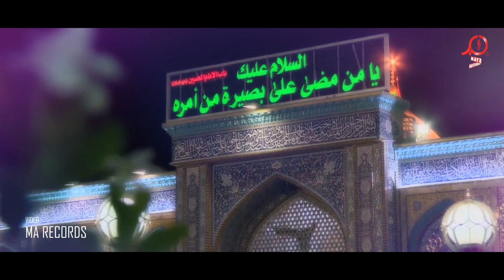Mera Hussain A.S | Bagh E Nabuwat Ka Phool Hai | Dua Jaffri | Hassan Sadiq | Syam Production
Mera Hussain A.S | Bagh E Nabuwat Ka Phool Hai | Dua Jaffri | Syam Production

Manqabat Khawan: Dua Jaffri
Original Recited : Ustad Hassan Sadiq
Audio: Tirmah Zaidi
Video: MA Records
Presented By: Syam Productions